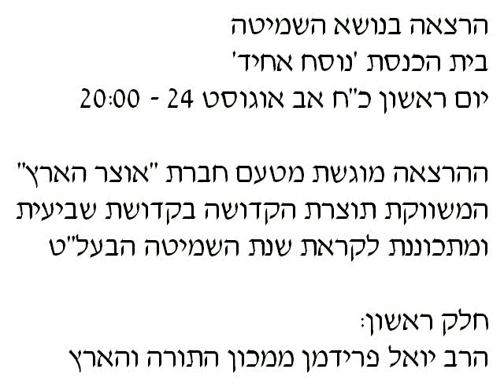הרצאה בנושא השמיטה - הרב יואל פרידמן ממכון התורה והארץ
בית כנסת נוסח אחיד במעלה אדומים
כ"ח אב